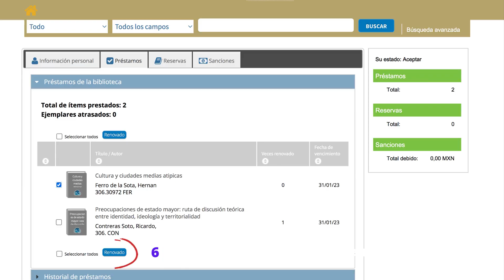Renovación de préstamos externos